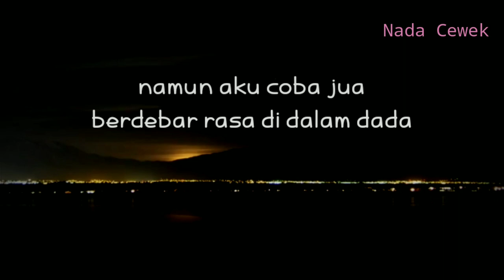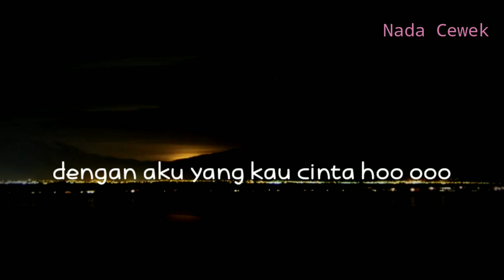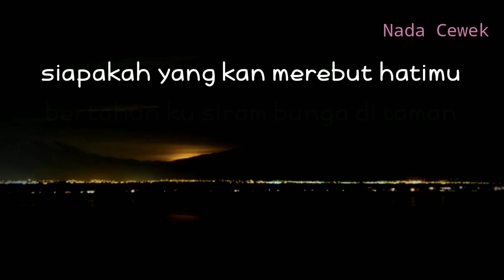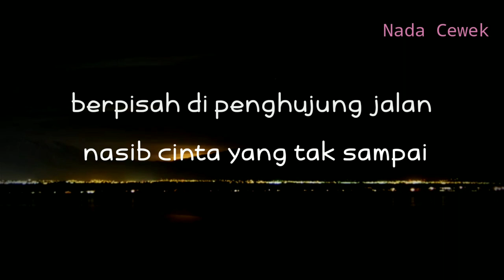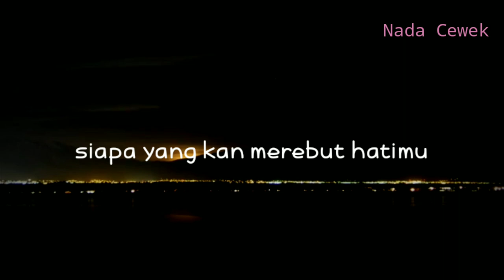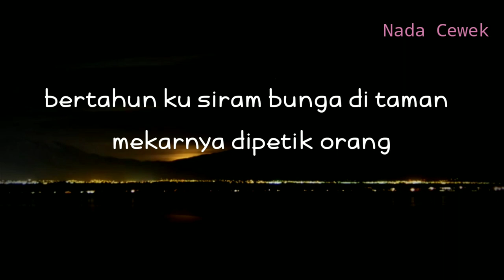(KARAOKE AKUSTIK) BERPISAH DI UJUNG JALAN - SULTAN || NADA CEWEK || SAYUP SAYUP KU MENDENGAR